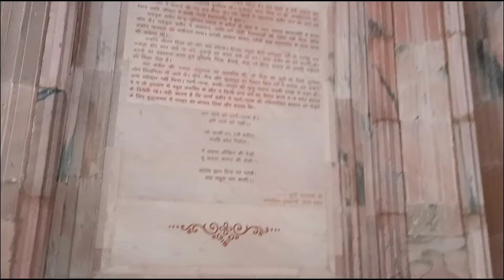Dr. Bhimrao Ambedkar Park Lucknow | Vlog video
PART - 3

So guys,
             video kaisi lagi Comment me jaroor bataye.
video ko  zyada se zyada share kare.

My old parts video of Dr. br. ambedkar park.